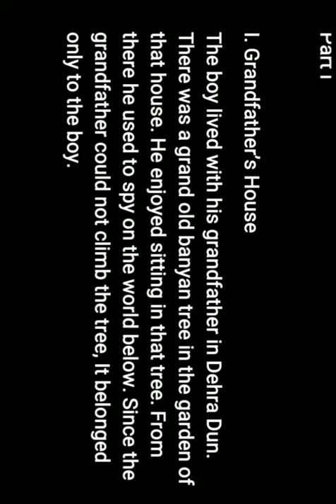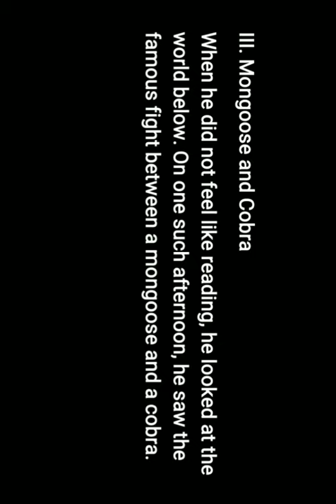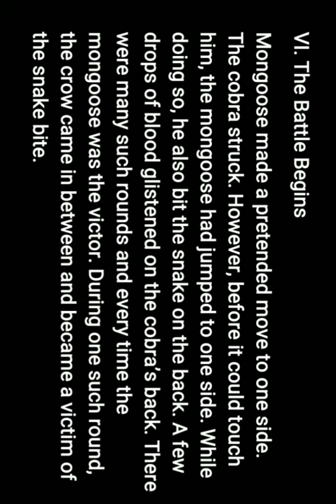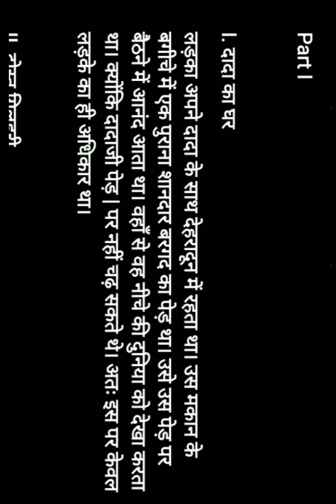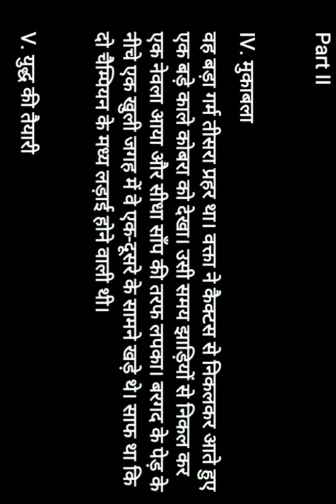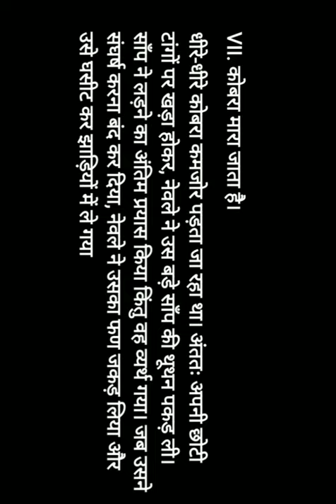The Banyan Tree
This is summary of a boy who witnessed the epic battle of The Mongoose and The Cobra. Let's watch the video and figure out it's result;